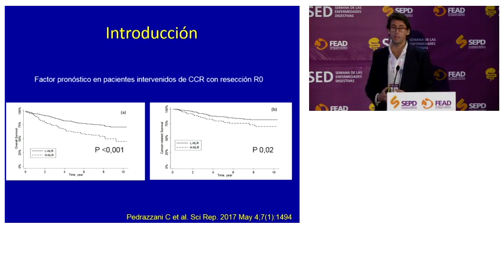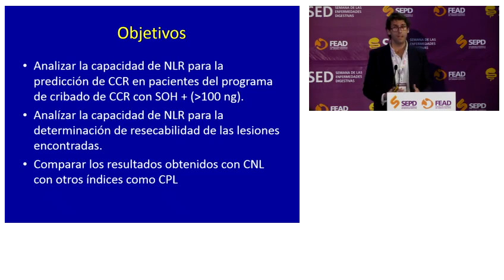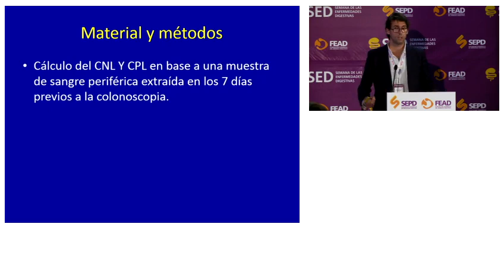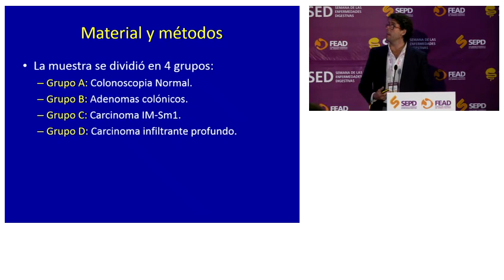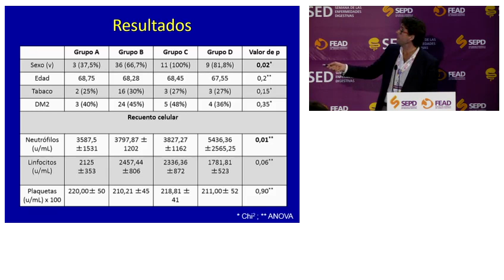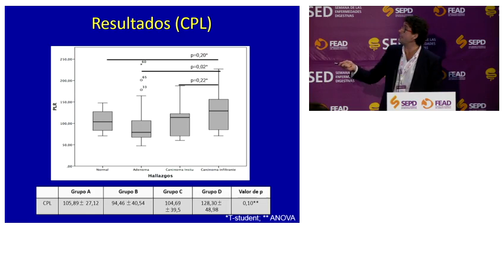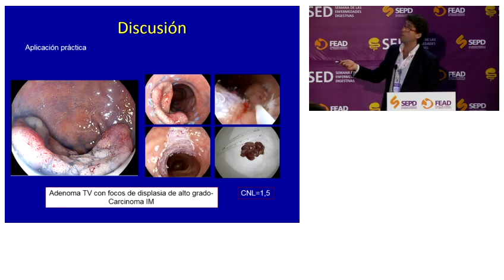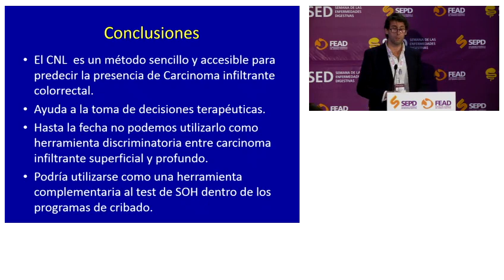CO025. Capacidad del cociente neutrófilo/linfocito para la(...)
CO025. Capacidad del cociente neutrófilo/linfocito para la predicción de carcinoma infiltrante en población de cribado de cáncer colorrectal. Resultados preliminares.